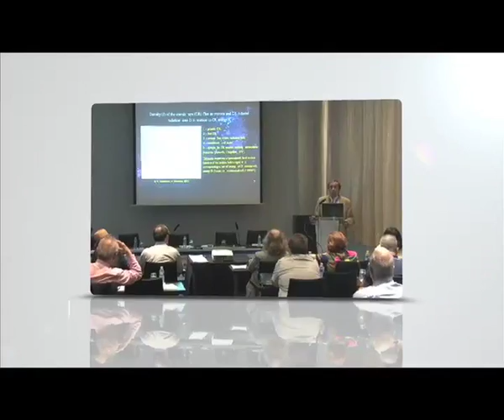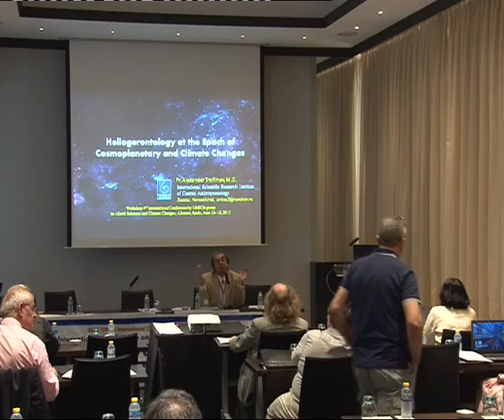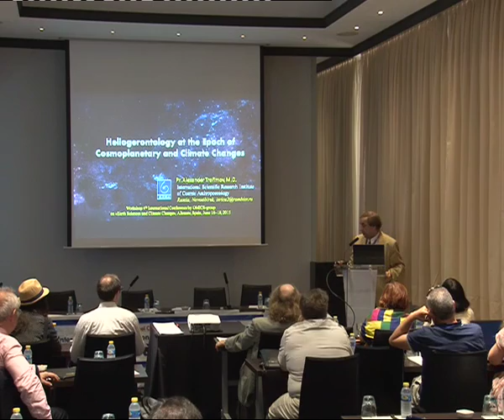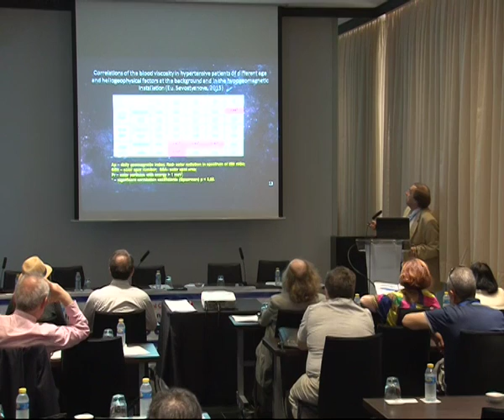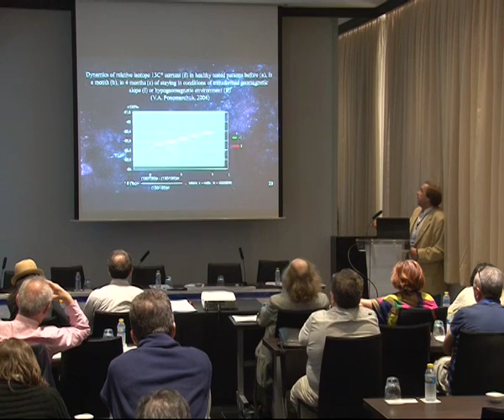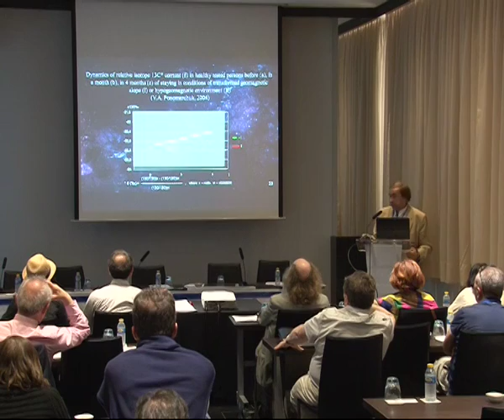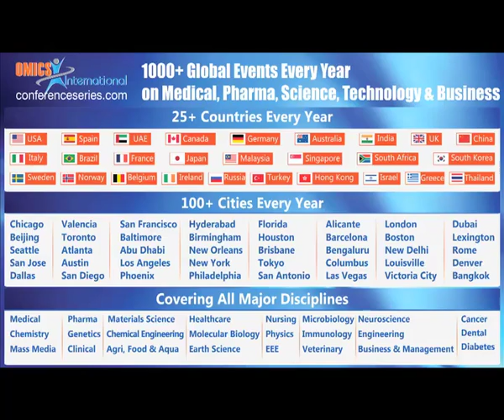Alexander Trofimov | Russia | Earth Science & Climate Change 2015 | Conferenceseries LLC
4th International Conference on Earth Science & Climate Change

Heliogerontology at the epoch of cosmoplanetary and climate changes